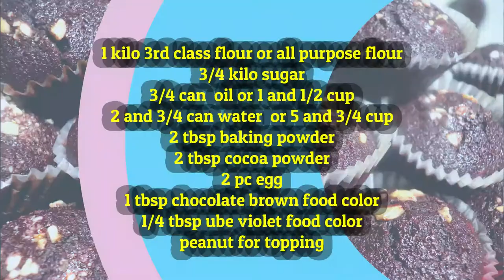Paano Gumawa Ng Lokal Chocolate Cupcake | Hindi Magastos At Madali Lang Gawin | Cupcake Recipe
CHOCOLATE CUPCAKE PANGNEGOSYO RECIPE

✔ INGREDIENTS:
1 kilo 3rd class flour or all purpose flour
3/4 kilo brown sugar
3/4 can  oil or 1 and 1/2 cup
2 and 3/4 can water  or 5 and 3/4 cup
2 tbsp baking powder (calumet)
2 tbsp cocoa powder
2 pc egg
1 tbsp chocolate brown food color
1/4 tsp ube violet food color
peanut for topping
i bake sa PRE HEATED 200°C na init ng oven.
5 minutes after isalang hinaan na ang apoy hanggang maluto.